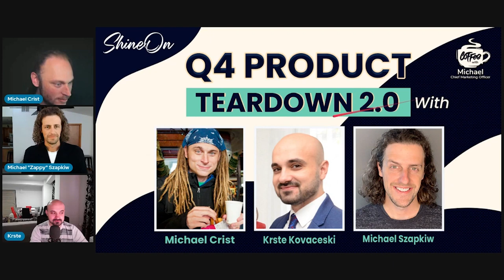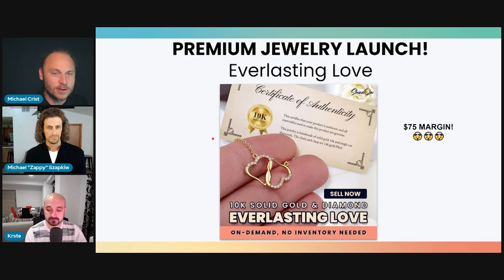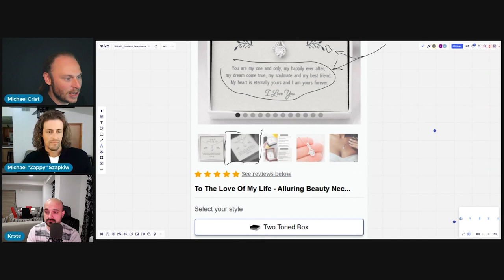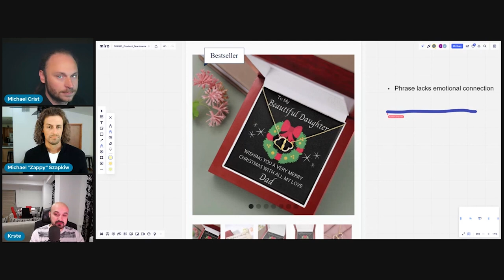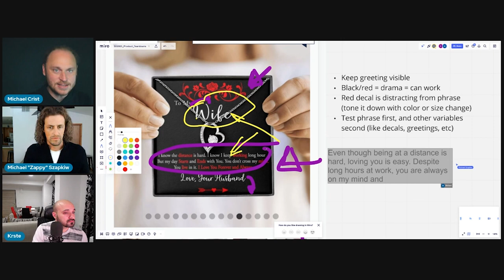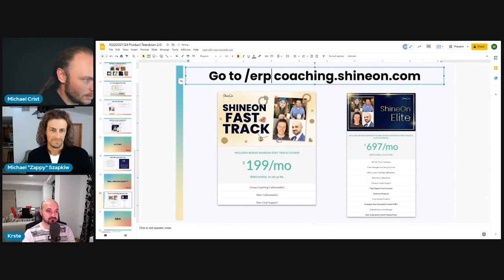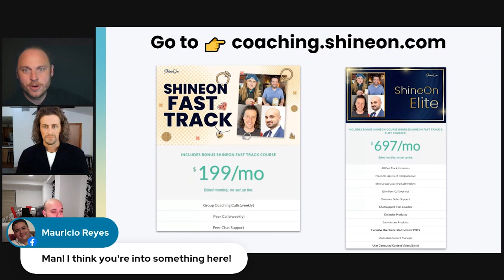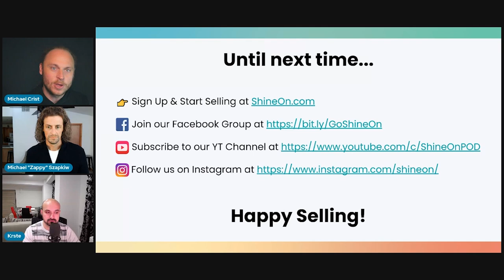Tips For Your Products (Product Teardown 2.0) | Print On Demand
Learn the DOs and DON'Ts of your products. These tips will help you create viral jewelry products that you will be able to scale to the moon